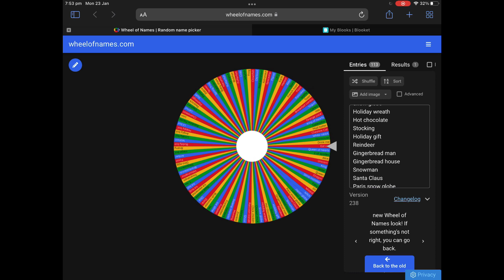Selling 2 random blooks for 600 subs